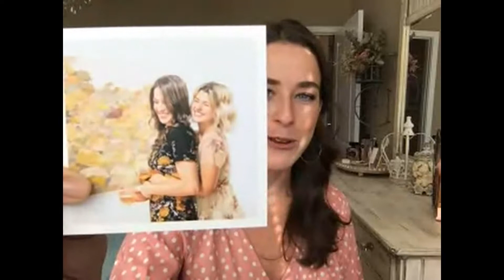Tribute for Bianca Swanepoel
Daybreaker LA